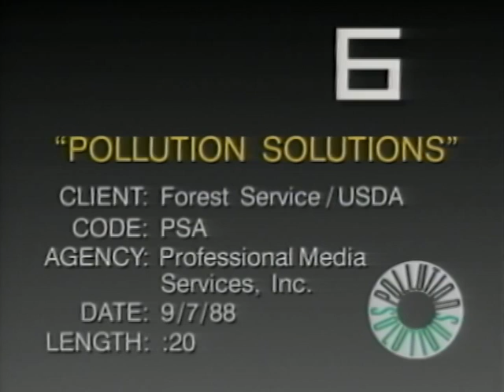Pollution Solutions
ARC Identifier 13579 / Local Identifier 95.281 - Department of Agriculture. Forest Service. Division of State and Private Forestry. Fire and Aviation Management Staff. (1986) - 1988 - Pollution solutions (30 sec.) -- Pollution solutions (20 sec.). Casey Kasem introduces D.J. Jazzy Jeff & the Fresh Prince, who rap about how young people must take responsibility to prevent and clean up litter, as well as water and air pollution. While the song is playing, there are visual images of three teenagers encountering a truck emitting excessive exhaust fumes, a campground full of litter, and a beach that is closed due to contaminated water. Viewers are encouraged by Kasem to write to Pollution solutions, and are told that they will receive a free poster of D.J. Jazzy Jeff & the Fresh Prince if they do. - Copied by Thomas Gideon